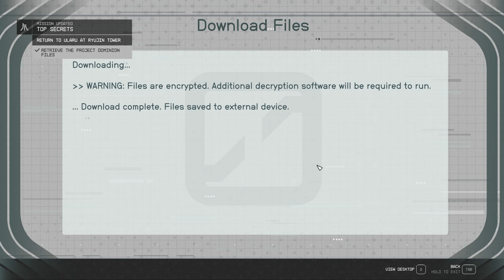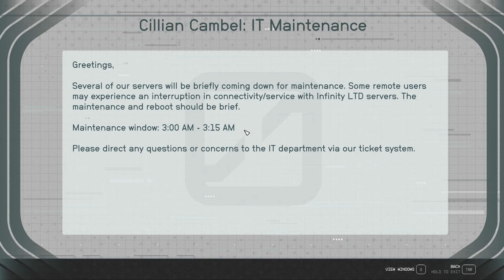Top Secrets [NG+] - Episode 87 - LET'S PLAY: Into The Starfield - [NO COMMENTARY]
🚀 Embark on an Epic Space Adventure! 🌌 In this pulse-pounding episode, we continue the Ryujin Industries mission list. This has us meeting with an outside contact to gain information about Infinity Ltd's latest project. This ends up being far more important information than initially expected.

*🌟 Mission Debrief:*
*Initiated:* Top Secrets
*Concluded:* Top Secrets